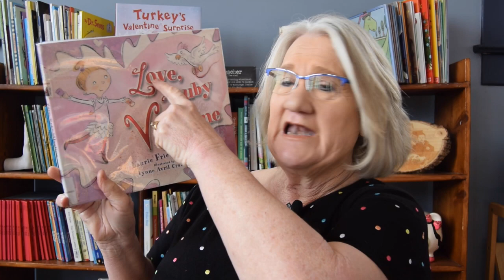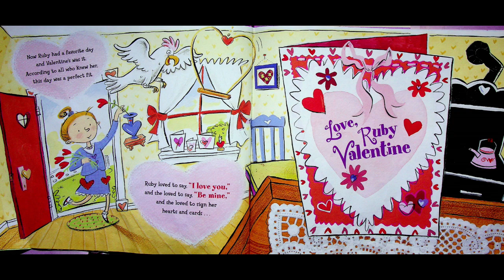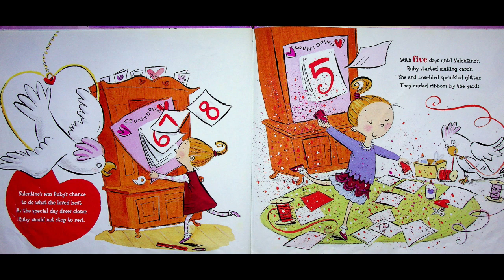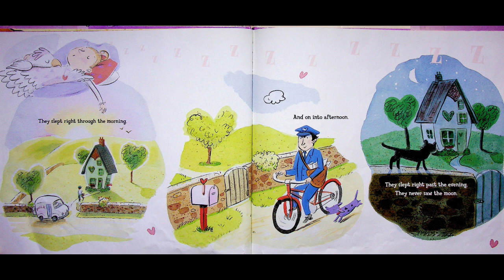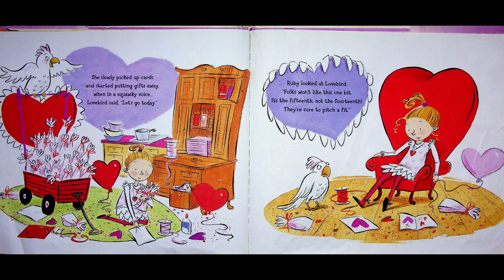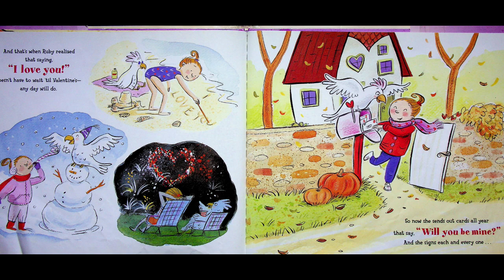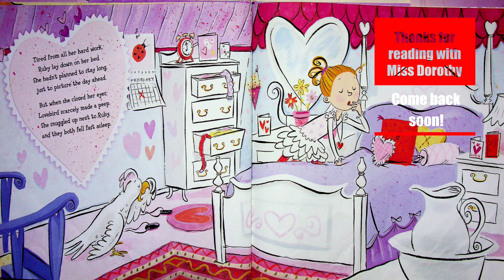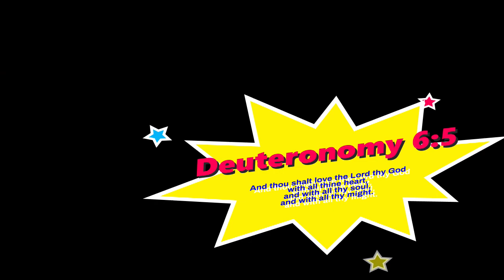Kids Books Read Aloud "Love, Ruby Valentine" by Laurie Friedman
Valentine’s day is coming and it’s time to hand out Valentine’s cards.  Nobody loves valentines day more than Ruby Valentine.  But when she sleeps through valentines day she learns an important lesson about spreading love ALL YEAR LONG.  Let’s join her in this adventure in the great book, “Love, Ruby Valentine”